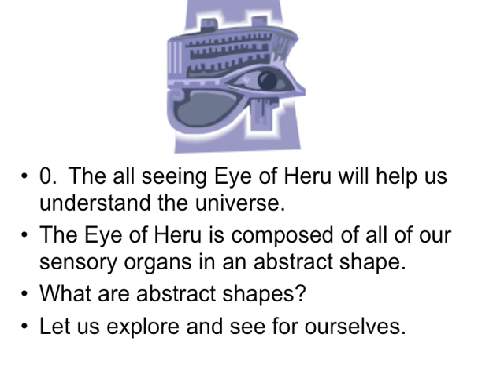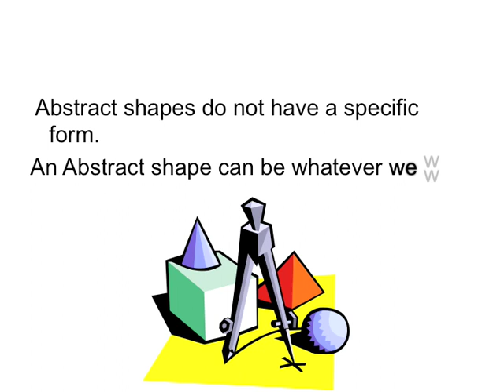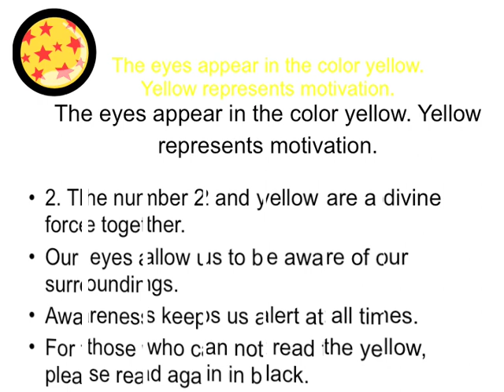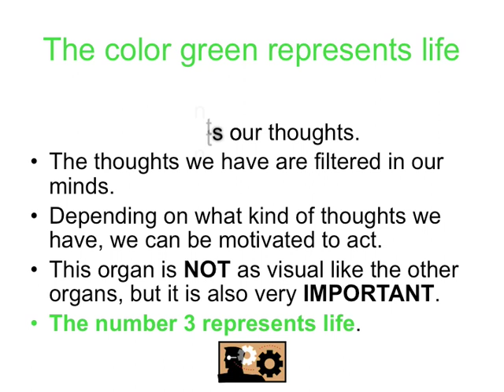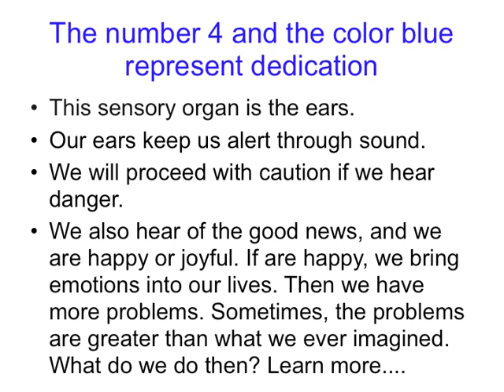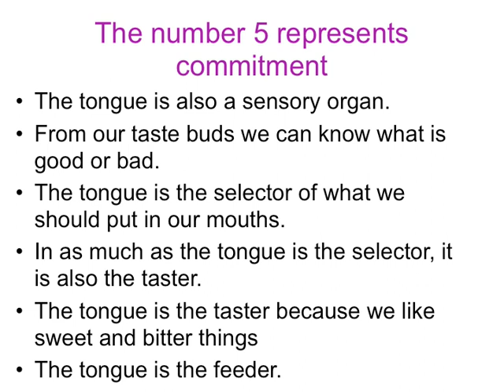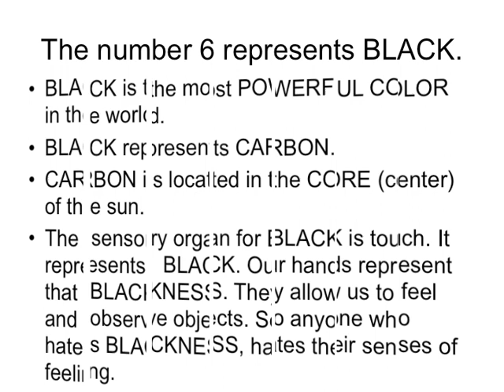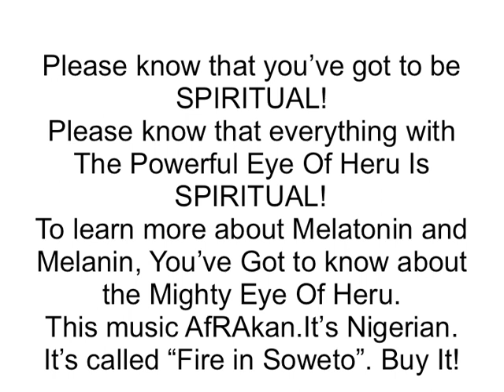THE EYE of HERU 1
POWERFUL EYE OF HERU TO LEARN ABOUT MELANIN AND MELATONIN.